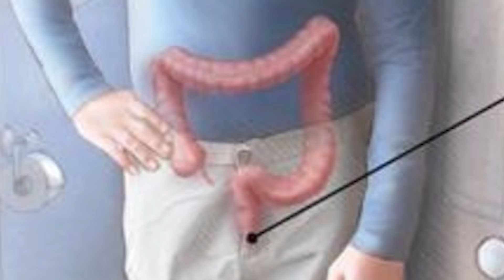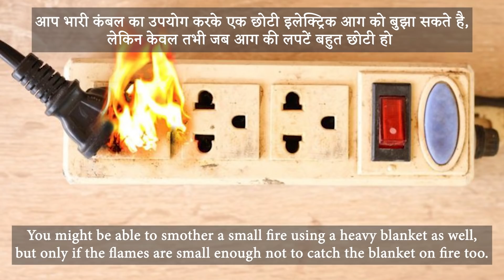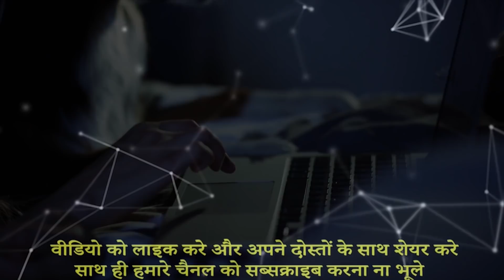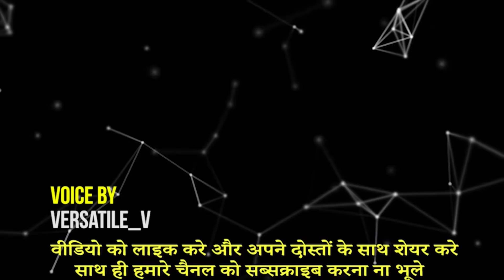ऐसी गलती कभी मत करना | THINGS YOU SHOULD NEVER DO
दोस्तों वीडियो अच्छा लगे तो लाइक जरूर करे, अपने दोस्तों के साथ शेयर करे और अगर आपने अभी तक हमारे चैनल री रिसर्च को सब्सक्राइब नहीं किया  है तो अभी सब्सक्राइब करे, धन्यवाद